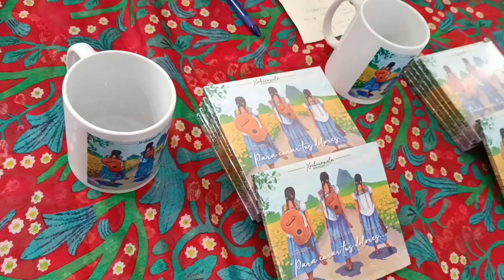Trio Xochicanela | Presentación de DISCO | Museo Nacional de las Culturas Populares Coyoacán CDMX